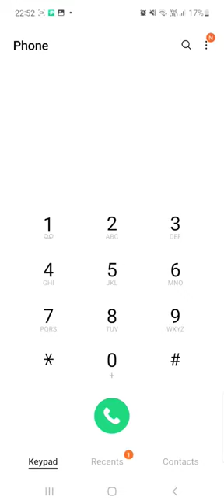bts jk real phone number 😱 😱😱😱😱